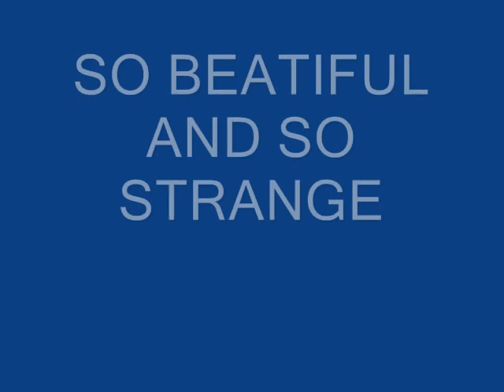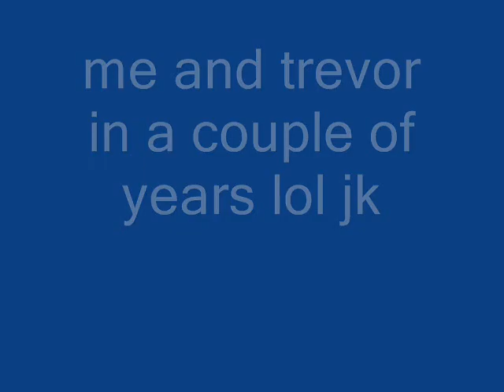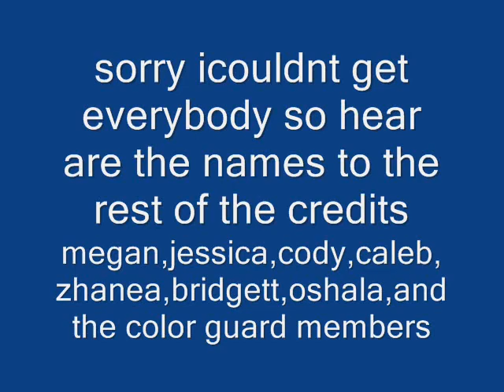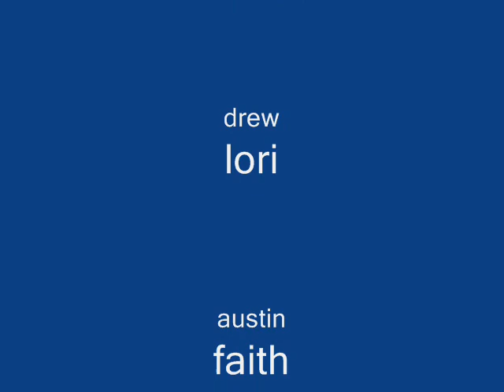compialation photos of south granville marching band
sorry for the quality probably old pictures